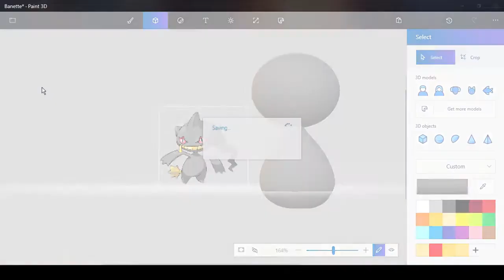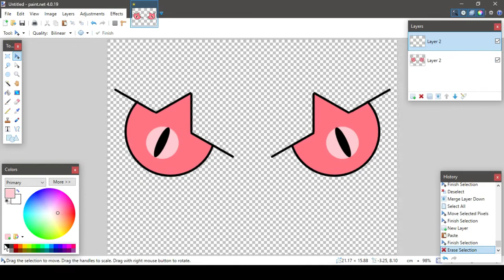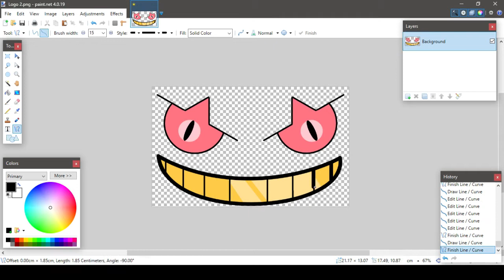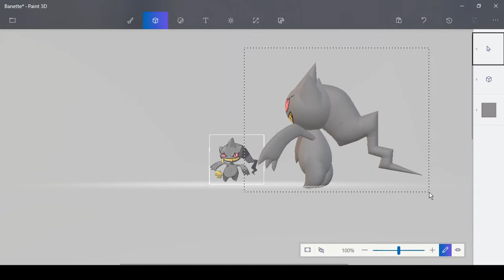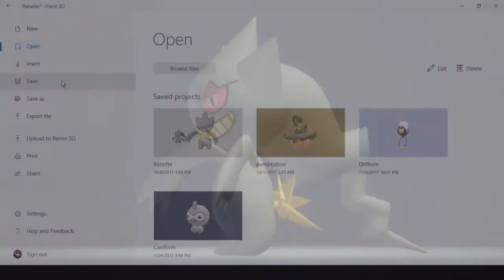Pokemon 3D Speed Modeling: Banette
Welcome to Pokemon 3D Speed Modeling where I take a Pokemon of your suggestions and make then a 3D model version using Paint 3D!